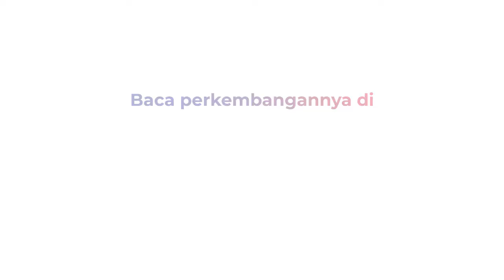GAK TERIMA DIPALAK, PKL BUNUH MANTAN ANGGOTA ORMAS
2 orang pembunuh mantan anggota ormas ditangkap polisi. Polsek Metro Tanah Abang menangkap An (25) dan Is (22). Keduanya ditangkap usai menusuk korban bernama Agus Aditya, selengkapnya di